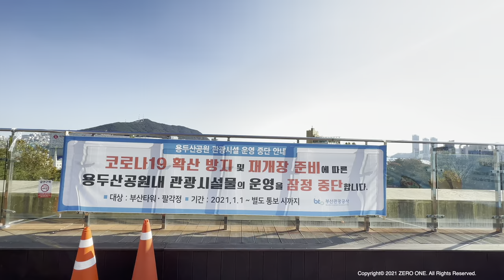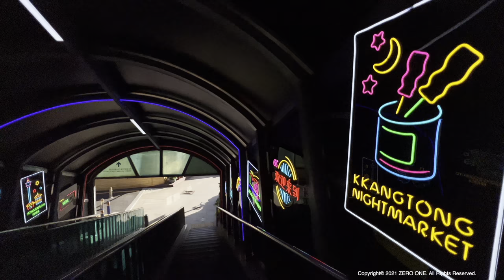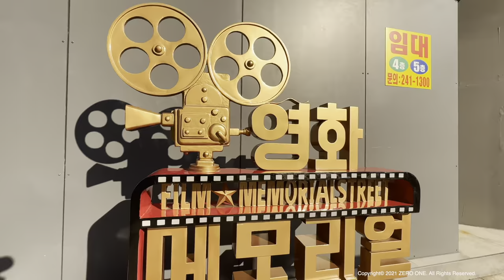[4K HDR] Korea Walking Tour - Gwangbok dong, Yongdusan Park, Busan Tower 🇰🇷 Busan, South Korea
Walking around downtown Busan, South Korea's second city ⎮ 부산 광복동 패션거리, 용두산공원, 부산타워 걷기⎮ 韓国釜山光復洞ファッション通り、ヨンドゥサン(龍頭山)公園、プサンタワーウォーキング